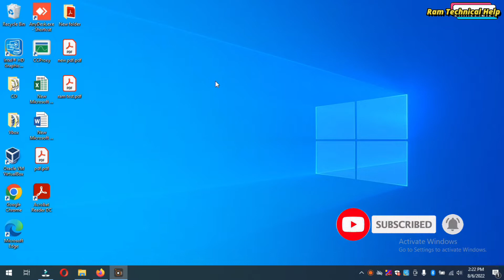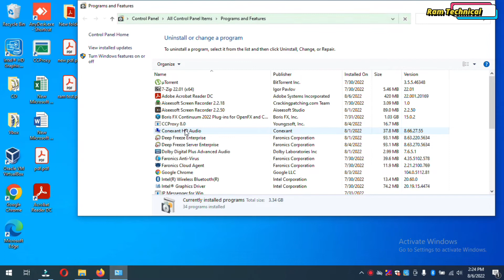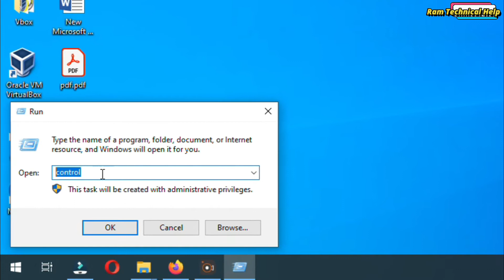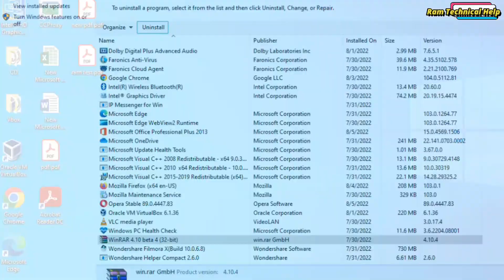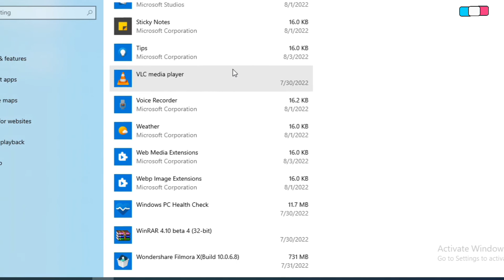How to uninstall apps and software in Windows 10 | Uninstall completely Apps on Windows 10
In this video you will know that How to uninstall apps / software and Program in Windows 10 . So let  see How to completely uninstall programs on Windows 10.

how to uninstall programs on windows 11
uninstall programs windows 7
how to remove traces of uninstalled programs in registry windows 10
how to completely uninstall a program
how to completely uninstall a program on mac
how to uninstall apps on windows
microsoft uninstall tool download
revo uninstaller pro 4
uninstall software,
completely uninstall,
how to completely uninstall any software on windows 10,
how to completely uninstall any software from registry,
uninstall,
how to completely uninstall any program,
how to uninstall programs on windows 10,
uninstaller,completely uninstall programs on windows,
uninstall software completely,
how to uninstall,completely remove any software,
uninstall any software using command prompt,
how to delete any software